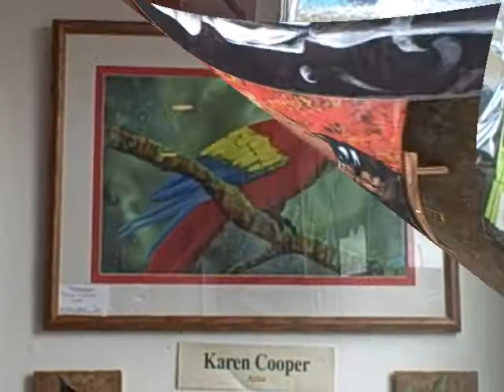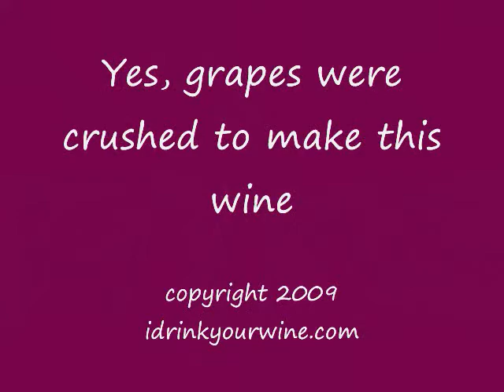Sixth St Art Gallery